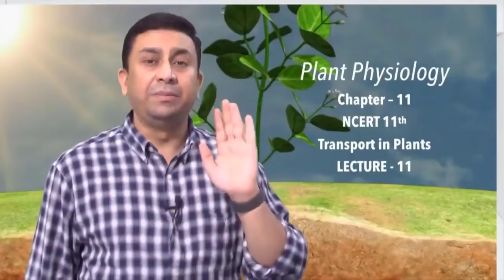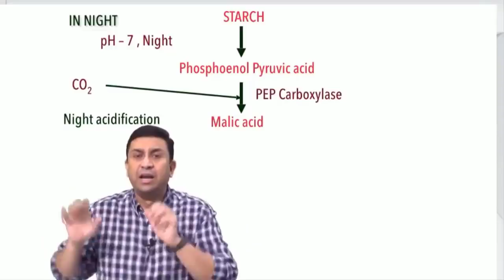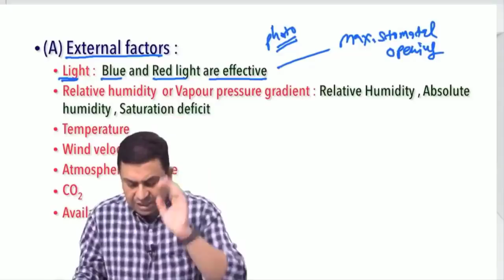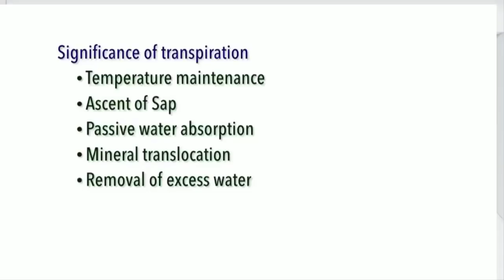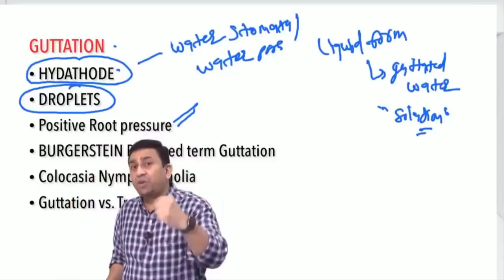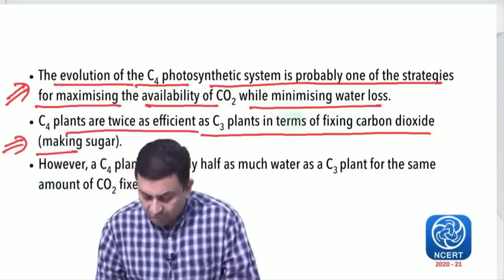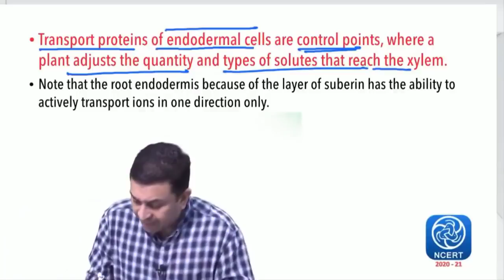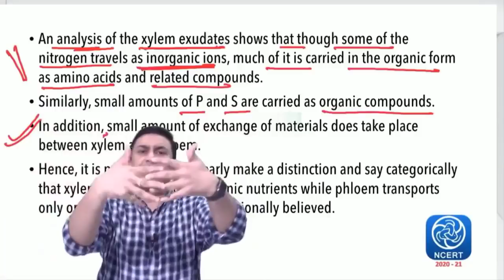Transport in Plants l Lecture 11 l Biology l NEET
1. Scotoactive Opening of Stomata
2. CAM plants
3. External factors affecting Transpiration
4. RH & VPG
5. Internal factors affecting transpiration
6. Antitranspirants
7. Guttation
8. Transpiration & Photosynthesis - a compromise
9. Uptake of mineral ions
10. Translocation of Mineral Ions
11. Mobility in mineral nutrients

1. Biomentors online films (Educational movies)

✅Biology
1. Basics of Biology -
2. The living world -
3. Cell the unit of life -
4. Reproduction in organisms -
5. Human Reproduction
6. Reproductive health
7. Human Health & diseases
8. Cell Cycle & Cell Division
9. Biomolecules
10. Molecular basis of inheritance

✅Chemistry
1. Structure of Atom -
2. Solutions
3. Chemistry Classification of Elements and Periodicity in Properties
4. Redox Reactions
5. Surface chemistry
6. Electrochemistry
7. Chemical Bonding
8. Chemical Kinetics
9. General Organic Chemistry
10. Hydrocarbons

✅Physics
1. Basic mathematics for Physics
2. Dual nature of radiation and matter
3. Atoms
4. Units and Measurements
5. Nuclei
6. Scalars and Vectors
7. Semiconductor Electronics
8. Motion in a straight line
9. Motion in a Plane
10. Current Electricity
11. Work Power Energy
12. Electric Charges and Fields

👇Our Popular mobile applications: (Available at google play store)👇
1. Biomentors online - For NEET aspirants
2. Next medico - For MBBS undergoing students
3. McMedico - For educators
4. Doctor Probe - For online medical consultation